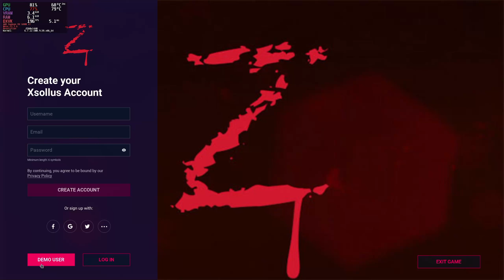Linux Gaming (Fedora 39) ZombiesWaves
Operating System: Fedora 39 (KDE 5 Plasma Spin -Wayland)
Launcher: Steam (Native)
Proton version: 8.0-5
Feral Game Mode: On
CPU: Intel Rocket Lake i7-11700K
GPU: Red Devil 6800 XT
Motherboard: ASUS Prime Z590-A.
RAM: 64GB Corsair Vengeance LPX 3200MHz